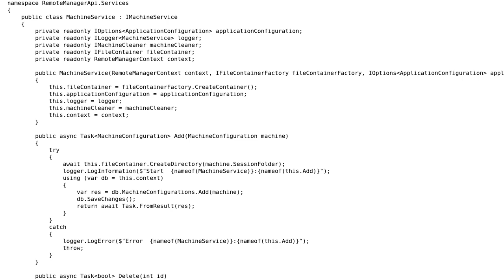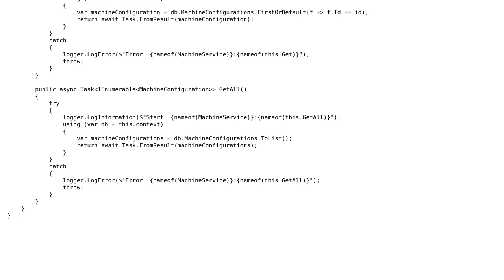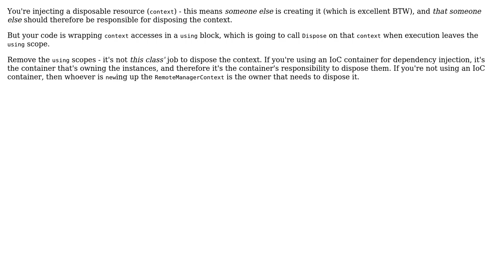Code Review: Service class with db context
With thanks & praise to God, and with thanks to the many people who have made this project possible! | Content (except music & images) licensed under CC BY-SA | Music | Images & others | With thanks to user Raskolnikov user Mathieu Guindon and the Stack Exchange Network Trademarks are property of their respective owners. You are responsible for your own actions.